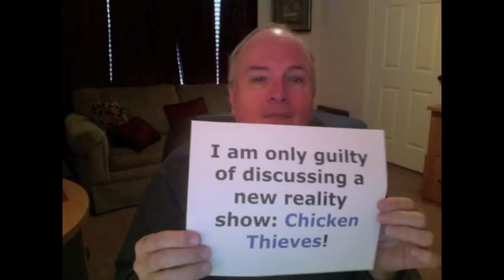Wild Rumors about Stealing Chickens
This video shares the anguish of having been a victim of a series of wild and meaningless rumors.